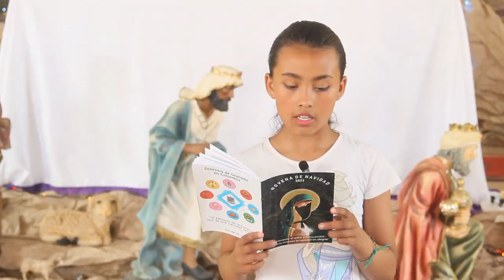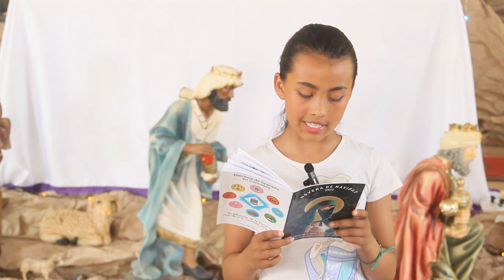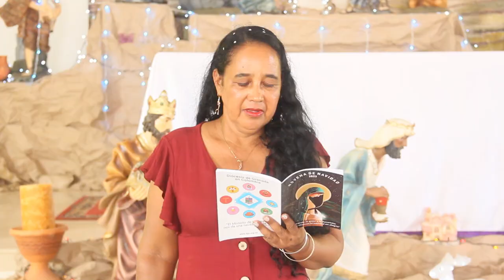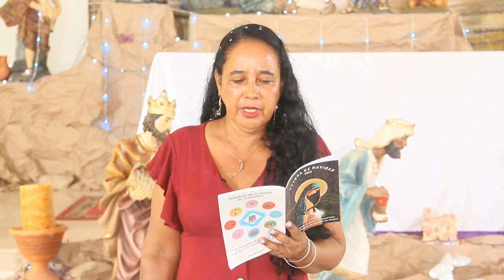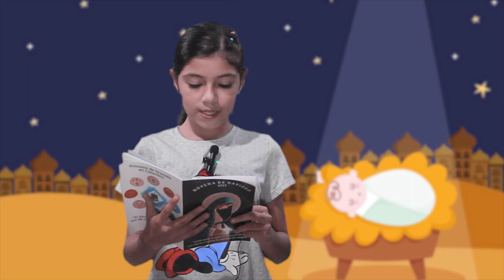8vo. día de la Novena de Navidad 2023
"𝑳𝒂 𝑬𝒖𝒄𝒂𝒓𝒊𝒔𝒕𝒊́𝒂 𝒆𝒏 𝒍𝒂 𝑵𝒂𝒗𝒊𝒅𝒂𝒅, 𝒂𝒄𝒓𝒆𝒄𝒊𝒆𝒏𝒕𝒂 𝒍𝒂 𝒖𝒏𝒊𝒅𝒂𝒅, 𝒍𝒂 𝒑𝒂𝒛 𝒚 𝒍𝒂 𝒇𝒓𝒂𝒕𝒆𝒓𝒏𝒊𝒅𝒂𝒅"

Que al contemplar a Jesús en el pesebre y en la Eucaristía, sintamos su presencia amorosa de su Señor que siendo Dios se abaja hacia nosotros, y que siendo rey camina con su pueblo y quiere que sus hermanos vivan en la unidad, viviendo en una sociedad en paz bajo el signo de la comprensión.